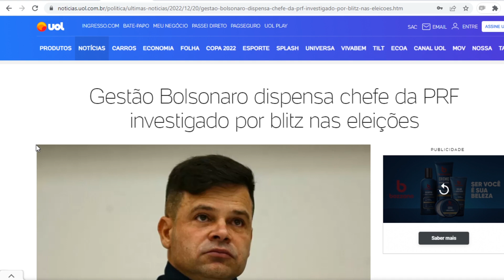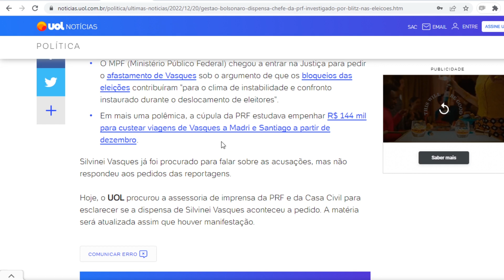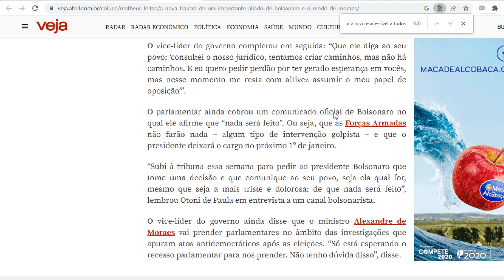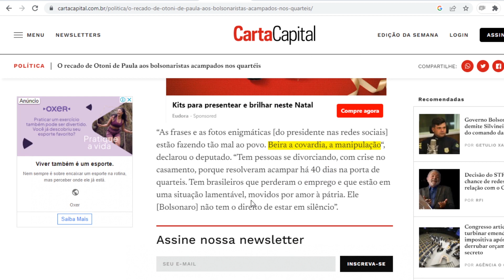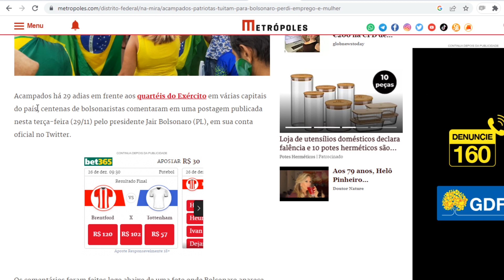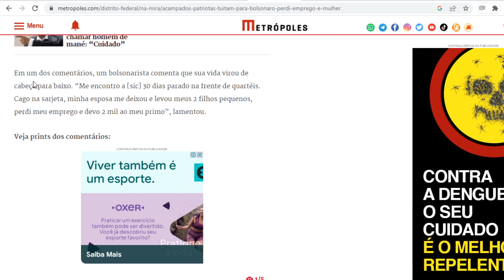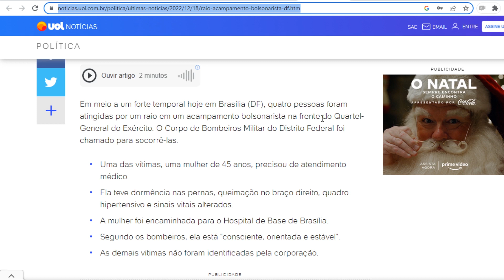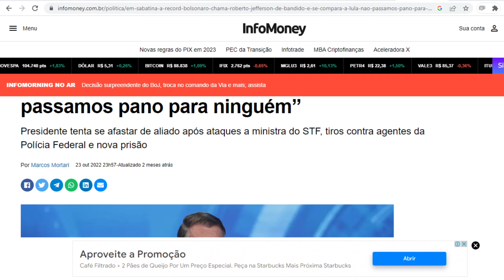Bolsonaro joga fora apoiadores que destruiu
Ex-chefe da PRF é mais uma das muitas pessoas com vidas destruídas por apoiar um político que usa e abandona quem compra encrencas por ele